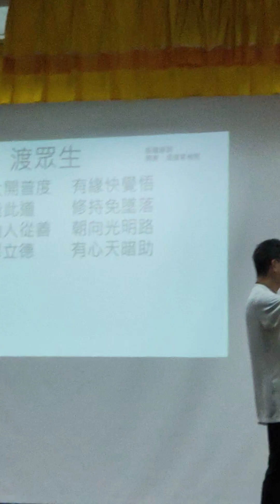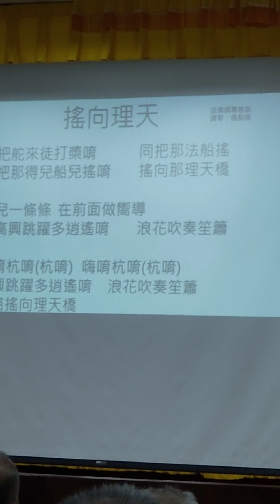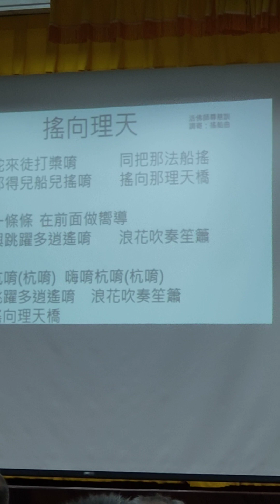VID20240616道德經班道歌時間#盧志岳老師 指揮神源國樂團演奏_135227.mp4